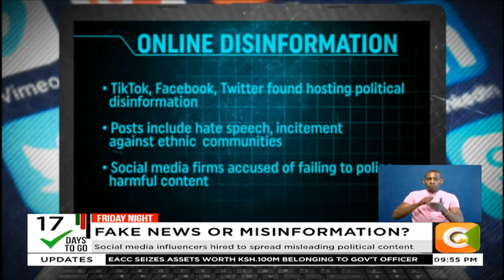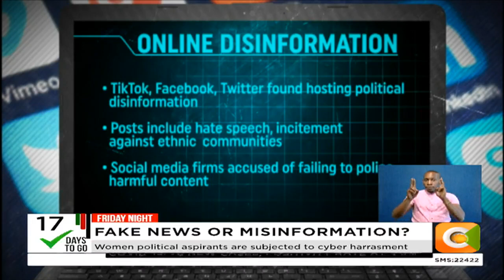Women political aspirants are subjected to cyber harassment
Social media influencers hired to spread misleading political content